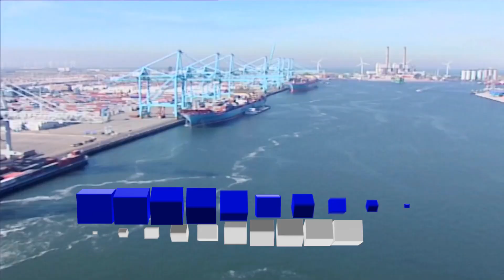Trahadó haf Rotterdam detené pa trafikashon droga